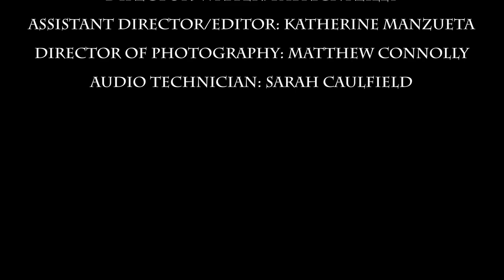Garbage Day... A student short film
Welcome to the location of Patrick Reilly's productions as well as other content.
as well.